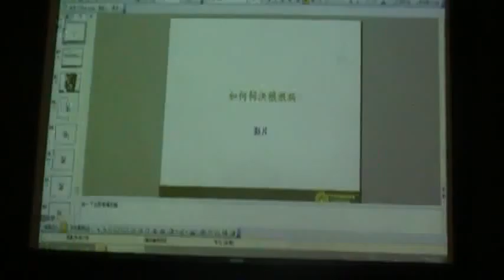MOV086.MOD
正視植物界的SARS：褐根病問題